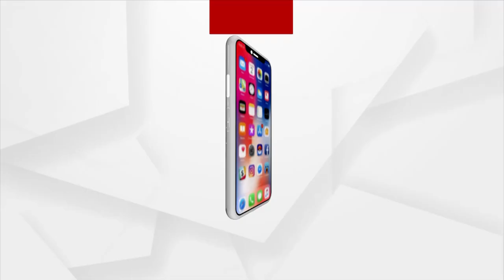ଶୁଖୁଛି ବଡ଼ନଦୀ,ସଂସ୍ଥା ଠାରୁ ଚାନ୍ଦା ନେଇ ଚୁପ୍ ବସିଛି କି ବିଜେଡି ?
ମହାନଦୀ କୂଳରେ ପାଣି ମିଳୁନି । ପାଣି ପାଇଁ ଲୋକେ ଡହଳବିକଳ, ଆଉ ଏକଥା କହୁଛନ୍ତି ଖୋଦ୍ ରାଜ୍ୟ ସରକାରଙ୍କ ପାନୀୟଜଳ ଯୋଗାଣ ବିଭାଗର କ୍ୟାବିନେଟ ମନ୍ତ୍ରୀ । ଆଉ ମହାନଦୀ ଆଖପାଖ ଅଞ୍ଚଳରେ ଅଣମୌସୁମୀ ସମୟରେ କେମିତି ଜଳକଷ୍ଟ ତାହା ପ୍ରମାଣ କରୁଛନ୍ତି ଖୋଦ୍ ବିଜେଡି ସରକାରର ପାୱାରଫୁଲ ମନ୍ତ୍ରୀ ପ୍ରତାପ ଜେନା